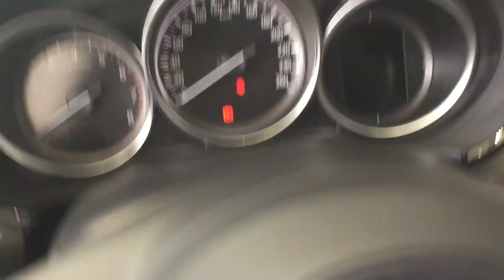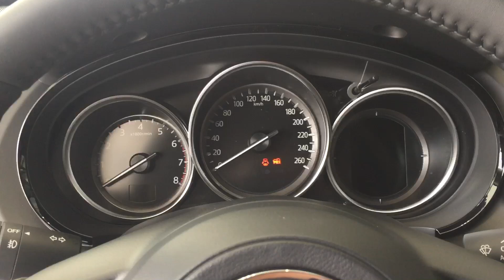MAZDA CX 9 2021